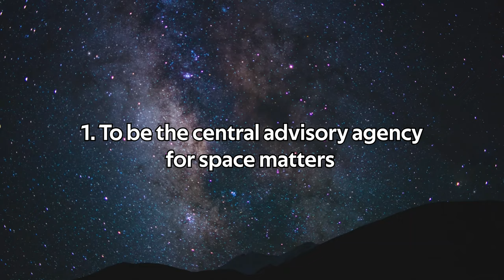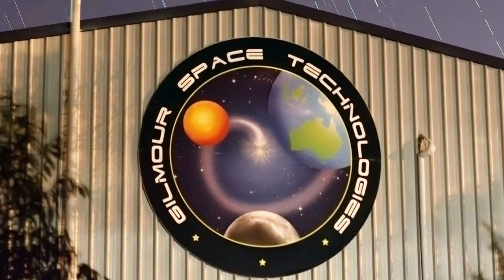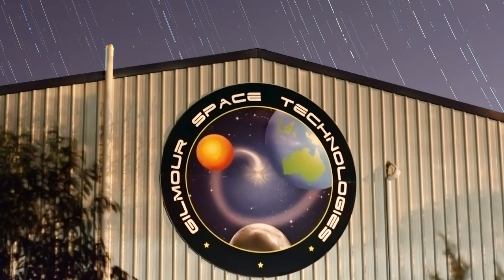The New Australian Space Race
Since 2017, Australia has begun its own space program. Who is in this program, and what does the future hold for Australian space exploration?